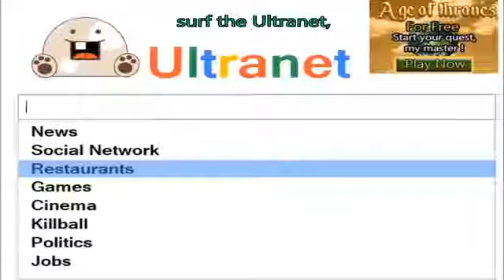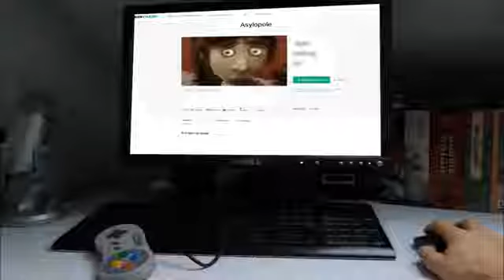Asylopole Kickstarter Pitch Video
Asylopole ist ein satirisches Science-Fiction-Adventure, das gerade bei Kickstarter 20.000 Euro einnehmen möchte.